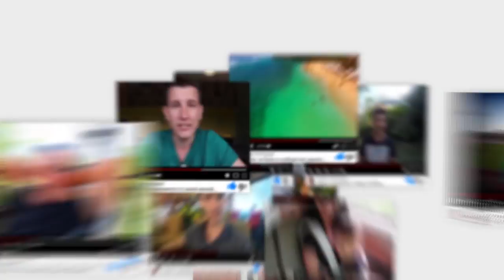Как быстро изменить свою жизнь даже если ты полный НОЛЬ 0.00 ???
Пусть это видео выручит вас если вы находитесь в сложной жизненной ситуации, как когда я сам.

В этом видео я расскажу вам как вы можете стать мега продуктивным человеком всего за пару часов, на примере своей истории. Вы полюбите любую работу, вы полюбите процесс обучения и результат в вашей жизни будет неизбежным!

Это действительно работает. Попробуйте сами и потом поделитесь этим видео с человеком, которым оно тоже будет полезно.

Привет! Меня зовут Игорь. На этом канале я показываю как живётся на Бали, как сюда переехать на ПМЖ и где искать работу. Тусовки, путешествия, интересные встречи, жизнь с азиаткой. Все это каждый четверг в формате Vlog.

Снимаю видео на Canon g7x mark ii, GOPRO 7 BLACK и Galaxy Note 8